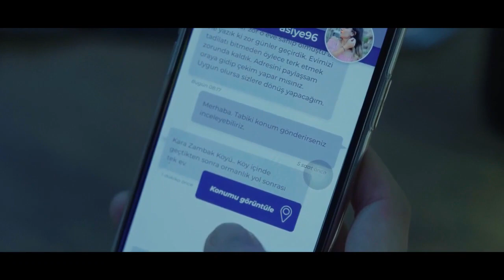Lanetli Miras Yanlış Adres Fragman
15 Eylül 2023 Sinemada / 1s 23dk / Gerilim
Yönetmen Omma Okan Kılıç
Senarist Omma Okan Kılıç
Oyuncular: Caner Çiftçi, Turgay Yıldız, Ebrar Gür